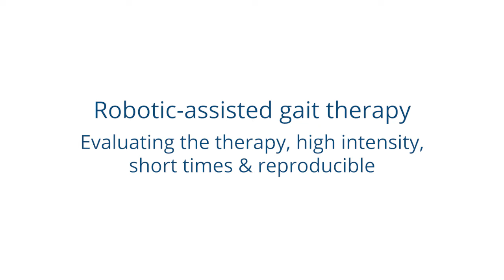RehaTechnology G-EOs - Poprawa terapii - duża intensywność, szybkość i odtwarzalność